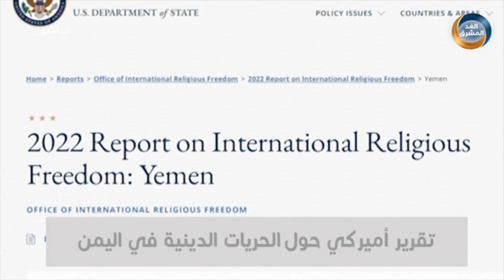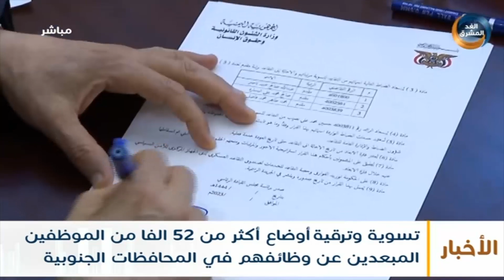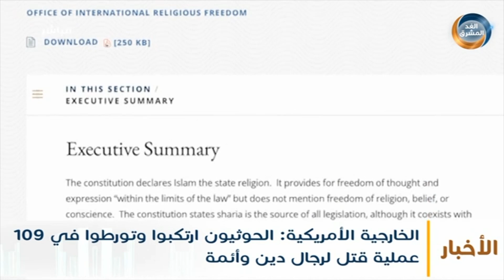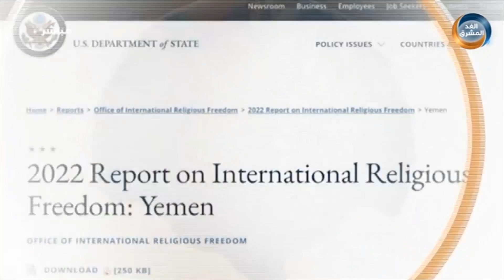نشرة أخبار التاسعة مساءً | محافظ سقطرى يدشن استئناف عمل الإصدار الآلي للبطائق الشخصية (16 مايو)